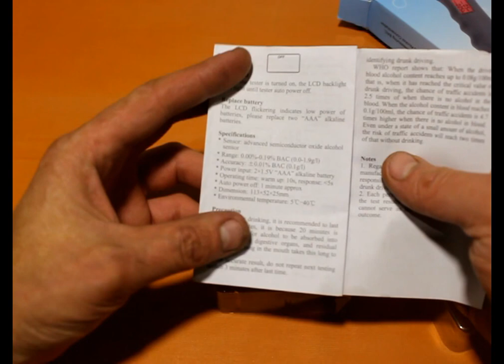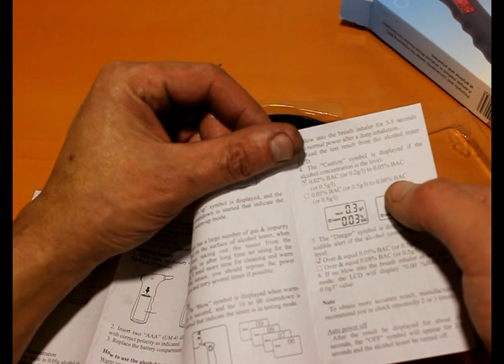Алкотестер, дешевле и лучше не найдешь